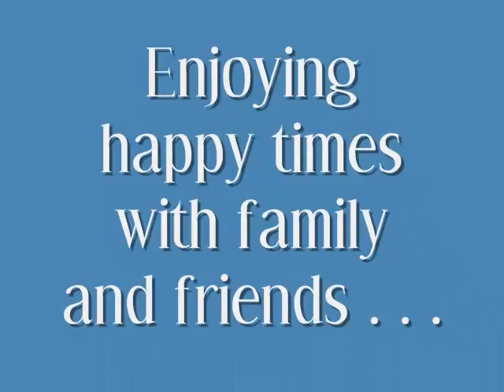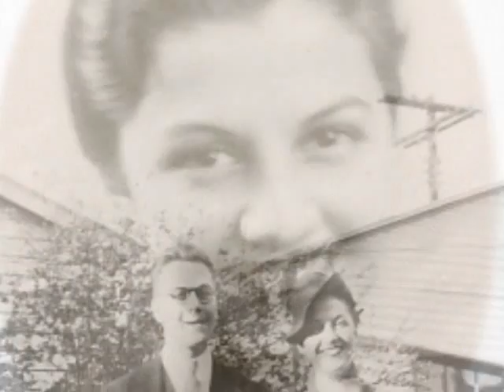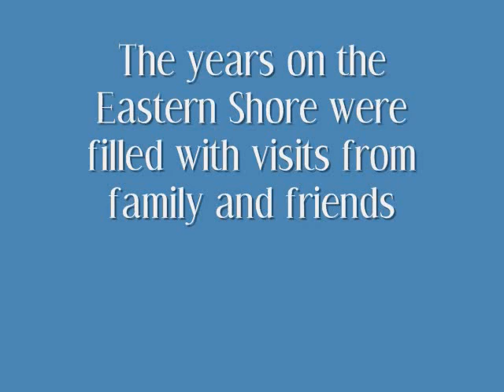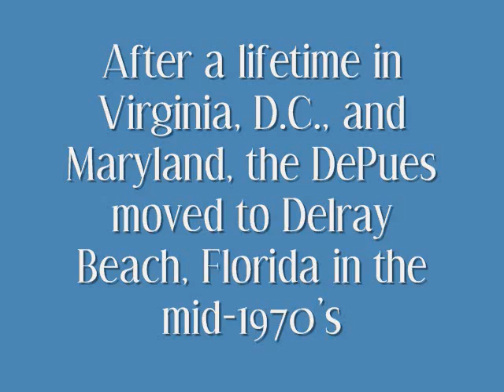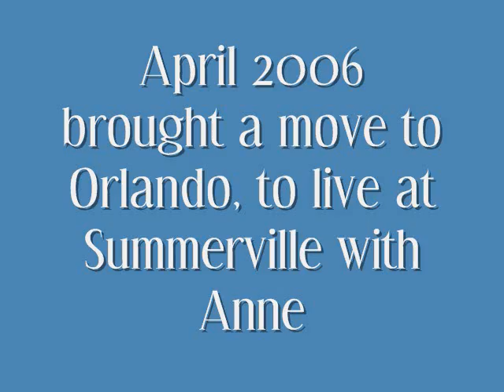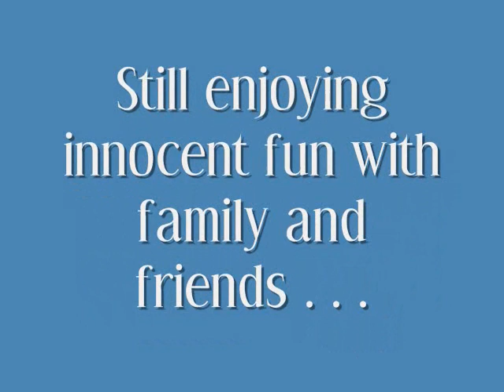Sissie's Video July 2 2009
Video of Sissie DePue's life 7/2/2009